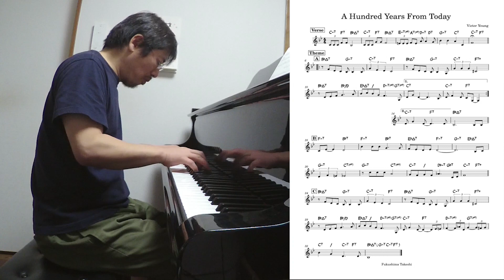『A Hundred Years From Today (Victor Young)』 played by Takeshi Fukushima (Solo Piano) with sheet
Victor Youngの作曲した『A Hundred Years From Today』をソロピアノで弾いてみました。リードシート（譜面）も添えてあります。

《Amazon》
【流転 ～ru-Ten～】
【Self Expression】

《店頭販売》
東京小岩「Back in time」